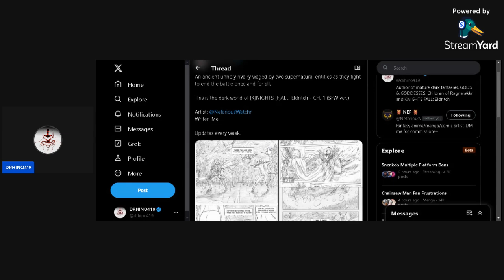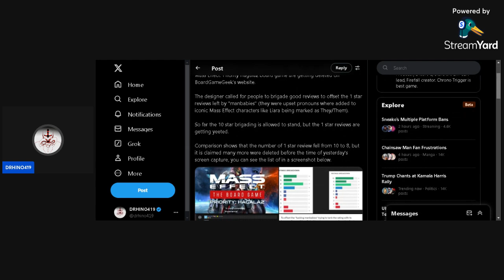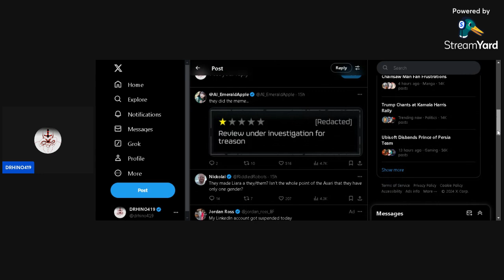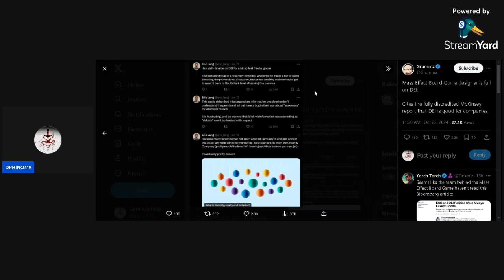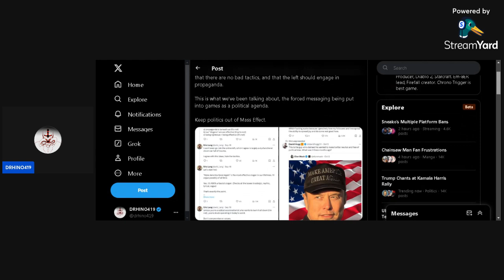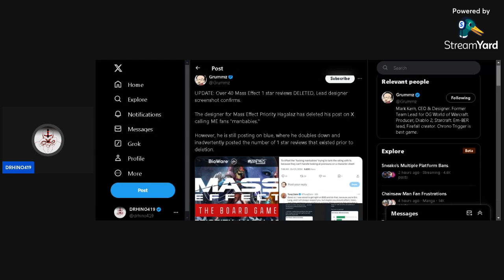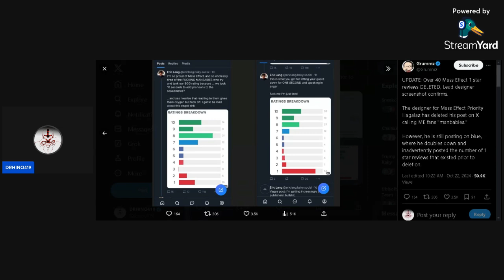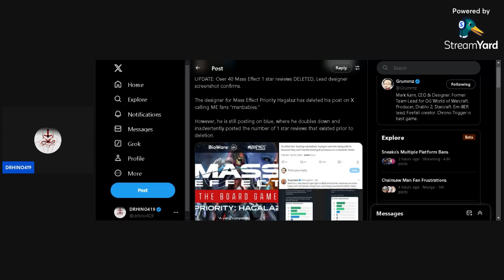More Controversy With Mass Effect The Board Game!?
Guys. Why do we deal with crazy stuff like this in our hobbies and entertainment?